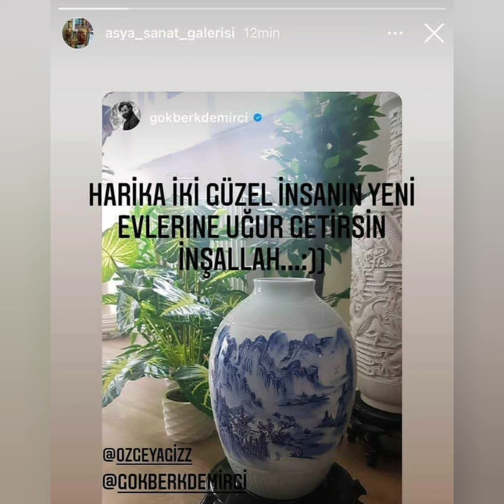Beautiful view came from the new house of Gökberk and Özge